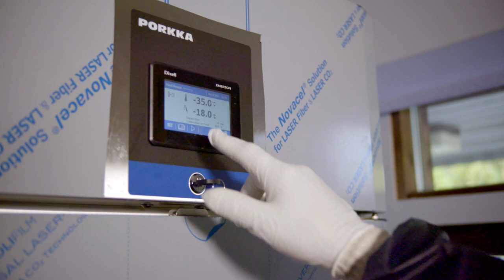Kaupallisia kalastajia Kemijärvelle -hanke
Hankkeen päätavoitteena on turvata kaupallisen kalastuksen jatkuvuus ja kehittyminen Kemijärvellä. Käytännön tavoite on saada Kemijärvelle uusia nuoria kalastajia tiedottamalla alueen tarjoamista hyvistä mahdollisuuksista harjoittaa kaupallista kalastusta.

Paikallista kalastusta kirkkaista vesistä napapiirillä, järveltä lautaselle. Saaliin kylmäketju säilyy järveltä Kemijärven laitoshyväksytylle kalahallille, jossa kalat käsitellään ja pakataan.